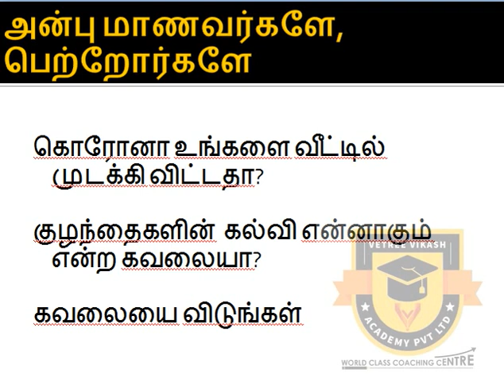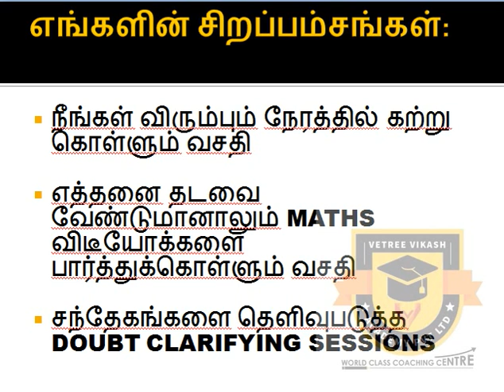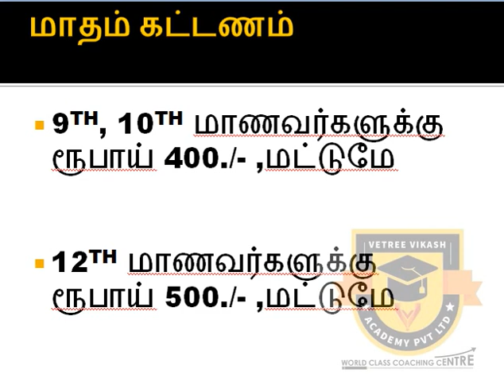ONLINE MATHS & ENLGISH COACHING/TUITION CLASSES FOR 9TH, 10TH & 12TH CBSE/ TN SAMACHEER STATE BOARD